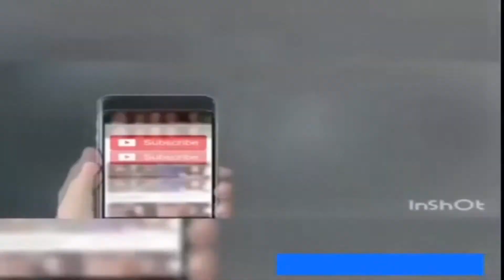allo kreyo kilo funny video